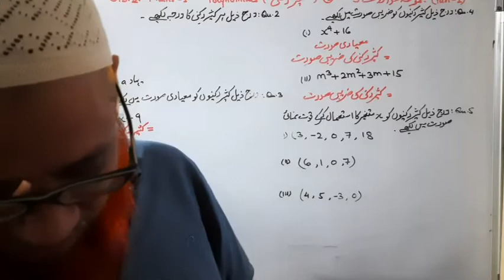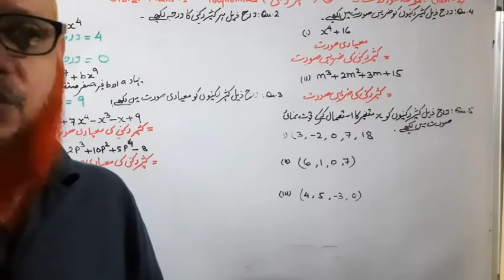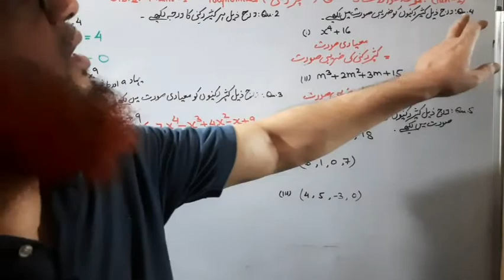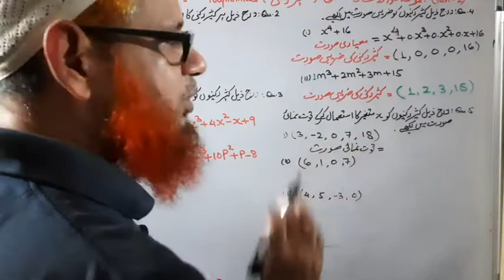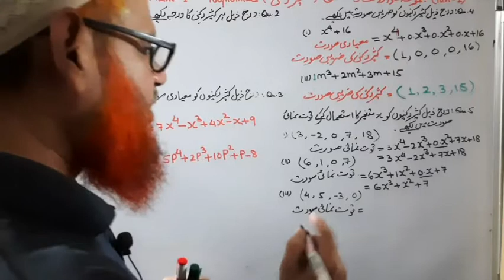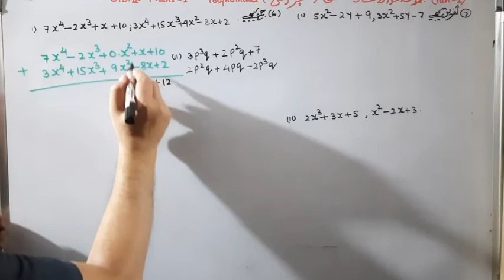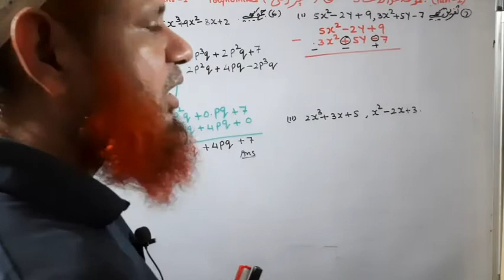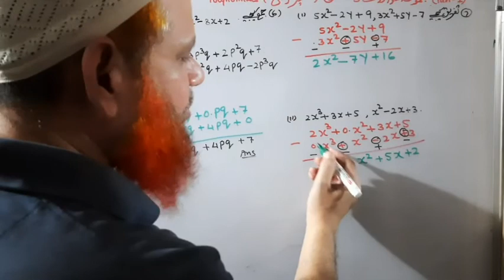Std. 9 Maths 1/Urdu Medium/Chapter 3/ Problem set 3/کشیر رکنی/3 مجموعہ سوالات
By S.A.Khan
Problem set 3
Solutions of question no.2,3,4,5,6,& 7.